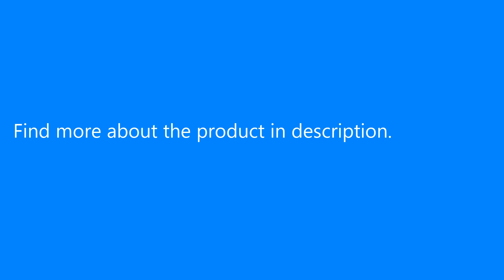AUGUR Fashion Men Backpack Vintage Canvas School Bag Travel Large Capacity